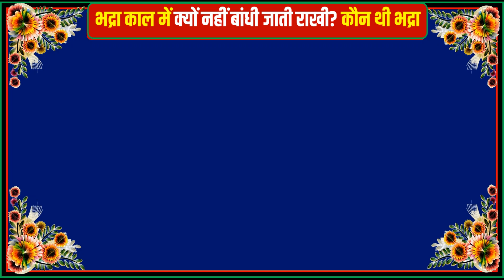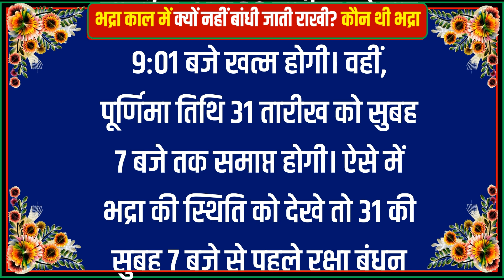भद्रा काल में क्यों नहीं बांधी जाती राखी | जानिए कौन थी भद्रा | भद्रा से जुडी हुई रह्श्यमायी बातें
भद्रा काल,भद्रा काल में राखी क्यों नहीं बांधते,भद्रा में क्यों नहीं करते हैं शुभ कार्य,भद्रा काल में राखी बांधने से क्या होता है,भद्रा कौन थी,भद्रा काल में क्यों नहीं बांधी जाती भाई के कलाई में राखी,भद्रा काल में क्यों नहीं बांधते राखी,भद्रकाल में राखी क्यों नहीं बांधी जाती,भद्रा काल का समय,भद्राकाल में राखी क्यों नहीं बांधी जाती,भद्रा काल में राखी नहीं बांधनी चाहिए,भद्रा की कहानी,भद्राकाल में क्यों नहीं बांधते राखी,भद्रा में क्या करना चाहिए